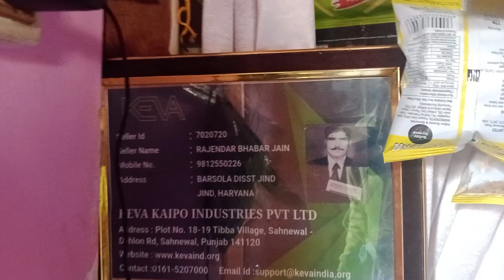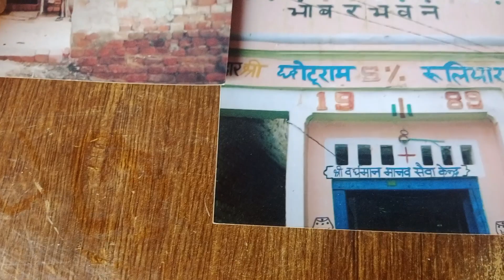ved Rajinder Bhaber Jain BARSOLA jind HR। Her prkar ki Bimari ka elaj krte he